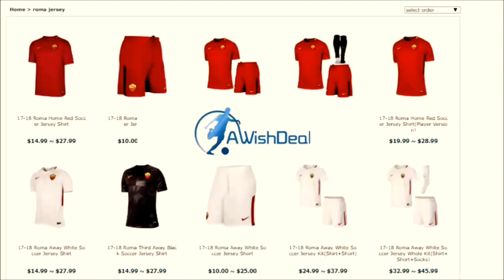SAMASSÈKOU ALLA ROMA? NON FA PER NOI!!